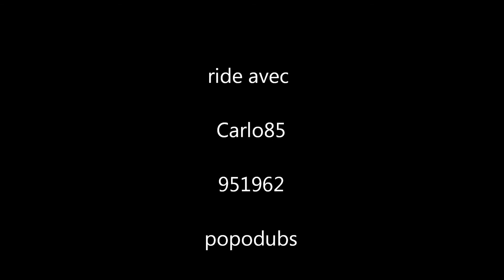carlo ,steph et steph